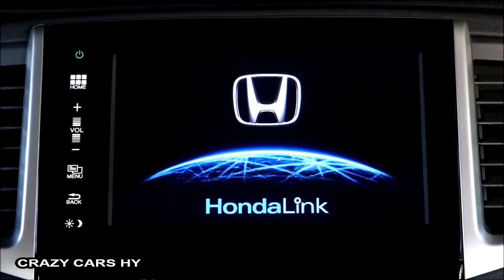2016 Honda Pilot AWD EXL Drive interior and exterior